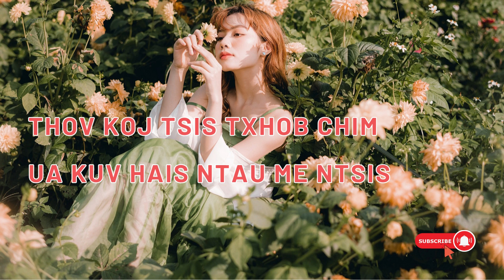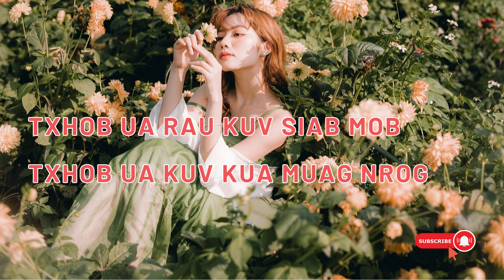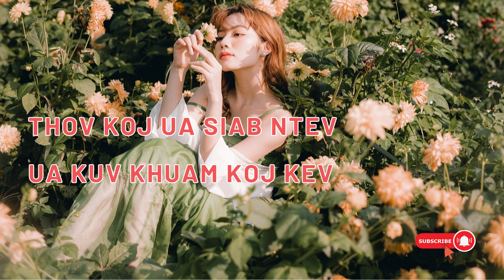Dawb Thoj - Kuv Kuj Tsis Ntxim Hlub [Karaoke]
RE-UPLOAD